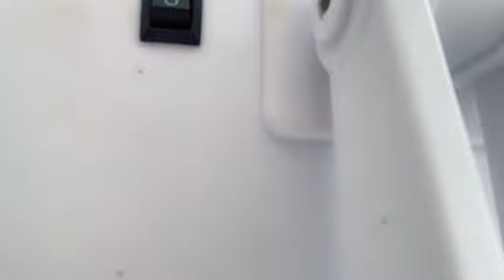SHOWROOM 谷崎 早耶（≠ME） 2024年05月24日21時44分22秒